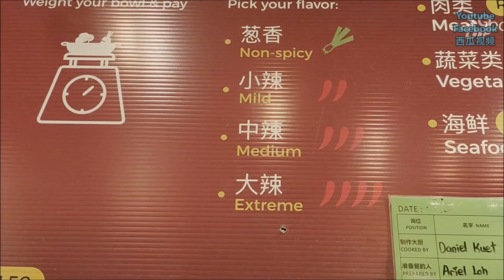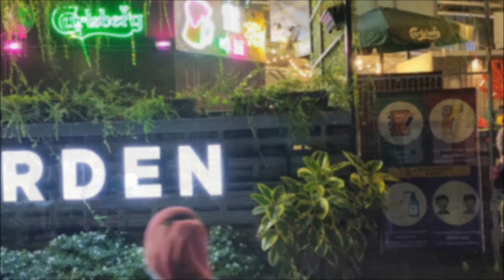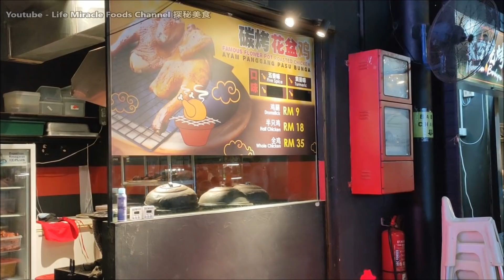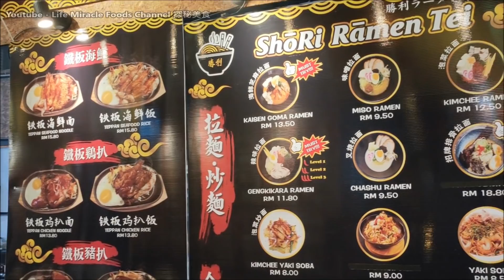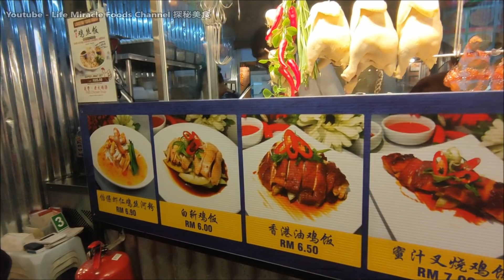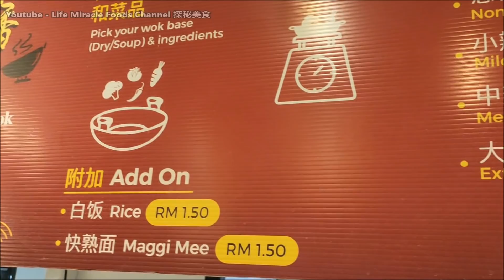槟城美食中心豆芽鸡饭麻辣香锅超多美食选择 Malaysia Penang food center fisherman's wharf food corner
Life Miracle Foods Channel 探秘美食
Youtube    : Life Miracle Foods Channel 探秘美食
FaceBook : Life Miracle Foods Channel 探秘美食 @lifemiraclefoodstreet
Messenger : m.me/lifemiraclefoodstreet
西瓜视频   : 探秘美食LifeMiracle
✅ 槟城渔人码头 Fisherman's Wharf Food Corner Penang
✅ Address/地址 : No 92A, Lebuh Sungai Pinang 1, Sungai Pinang, 11600 Jelutong, Pulau Pinang.
🔊不可錯過的其它人影片🎥

槟城咖啡馆美食蓝花椰浆饭特制三明治人气美食推荐 Malaysia Penang Food Cafe Nasi Lemak with sandwich